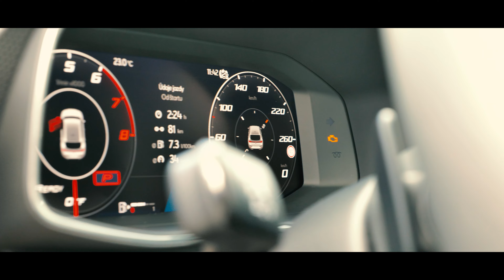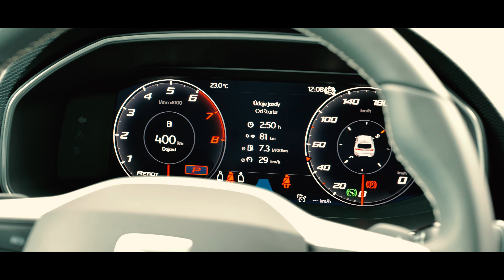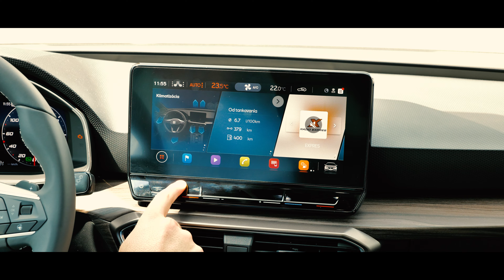2021 SEAT Leon 1.5 eTSI - Startstop.sk - TEST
Nový SEAT Leon prichádza ako sebavedomo najkrajší, spomedzi všetkých súrodencov koncernu. Okrem radikálneho dizajnu prináša aj množstvo technológií a novú platformu. V podrobnej videorecenzií sme odhalili aj jeho slabé stránky.

Redactor: David Hecl
Camera: Patrik Kovarovič
Edit: Patrik Kovarovič